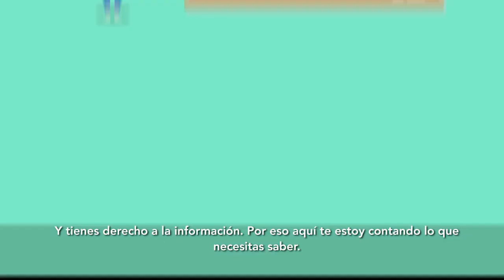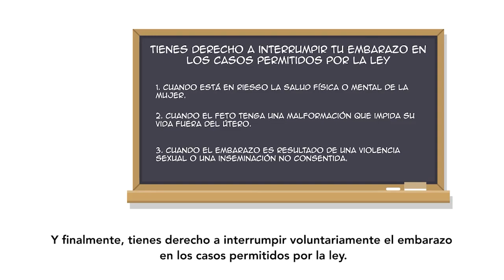15 Sanamente | Derechos Sexuales y Reproductivos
📽️ Sana Mente | Un programa creado para hablar de diversos temas enfocados en la salud mental y bienestar emocional, desde la Administración Municipal "Guatapé Emprende"

Hoy  nuestro  tema central : Derechos Sexuales y  Reproductivos
Invitado: Jazmín Pérez desde el área de salud de la Administración Municipal

Enmarcado  en el desarrollo  de la política publica de Salud Mental del municipio de Guatapé